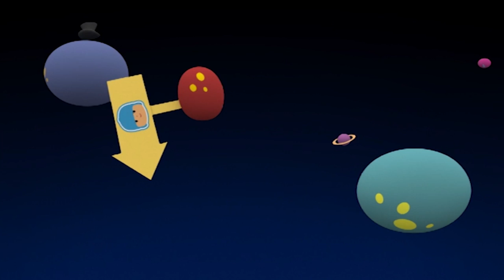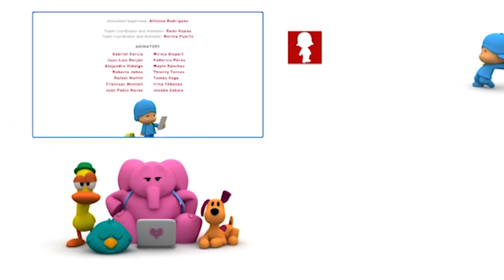🦇 POCOYO MAGYARUL – HALLOWEEN AZ ŰRBEN 🔮 [56 perc] Teljes Epizódok | Rajzfilm gyerekeknek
Űrös, zűrös, rémisztő, de ugyanakkor izgalmas kalandok Pocoyóval és barátaival.

00:00:42 🔭 Űrzűr 🔭
00:06:47 👾 Ijesztő hangok 👾
00:12:53 😡 A haragos űrlény 😡
00:18:59 👽 Új vendég a bolygón 👽
00:25:07 😱 Bu! 😱
00:31:13 👾 Fel, fel és el! 👾
00:37:21 🚀 Menjünk kempingezni! 🚀
00:43:30 📣 Pocoyo, Pocoyo 📣
00:49:39 🎥 Emlékszel, amikor..? 🎥

EPIZÓDOK
🔭 Űrzűr 🔭
Pocoyo látogatóba megy földönkívüli barátjához, aki körbevezeti a különös bolygón.

👾 Ijesztő hangok 👾
Pocoyo és Pato utazgatni indulnak a Zummantóval, amikor az egyik alkatrész meghibásodik. Egy idegen bolygón találják magukat, ahol a hiányzó alkatrész keresésére indul Pocoyo.

😡 A haragos űrlény 😡
Egy haragos űrlény Pocoyo világába érkezik, és elhatározza, hogy uralkodó lesz.

👽 Új vendég a bolygón 👽
Pocoyo megijedt egy földre érkező űrlénytől, akitől valójában nem is kell tartania, és hamar összebarátkoznak.

😱 Bu! 😱
Pocoyo legújabb szórakozása, hogy mindenkire ráijeszt. Csak néhányan ijednek meg tőle,vagy találják fárasztónak a játékot, ez azonban még jobban bátorítja Pocoyót.

👾 Fel, fel és el! 👾
Barátaink egy modell-repülőgéppel játszanak, ami az űrben köt ki.

🚀 Menjünk kempingezni! 🚀
A barátok kempingezni indulnak, azonban Pocoyo és Pato túl sok bőrönddel készült.

📣 Pocoyo, Pocoyo 📣
Pocoyo páratlan játszótársat fedez fel, a saját visszhangját.

🎥 Emlékszel, amikor..? 🎥
Pocoyo egy filmet mutat barátainak az együtt töltött közös pillanatokról.